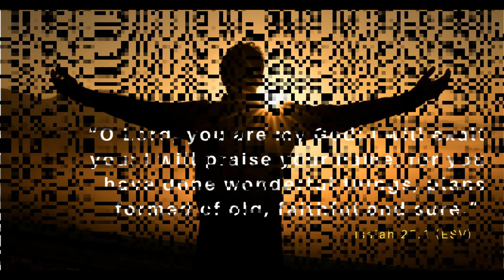10,000 Reasons cover by Kit & Pit|Sunday Worship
Happy Sunday to all of you! The Lord deserves our time so we offer this song to Him. The world offers a lot of entertainment but it is the Lord's place that gives us the best.